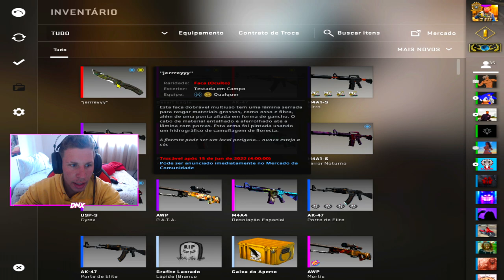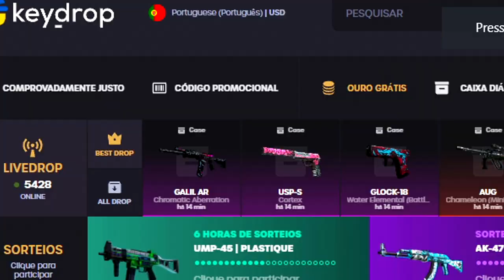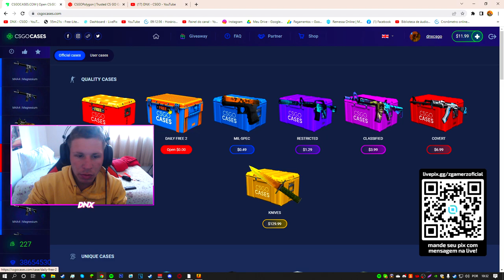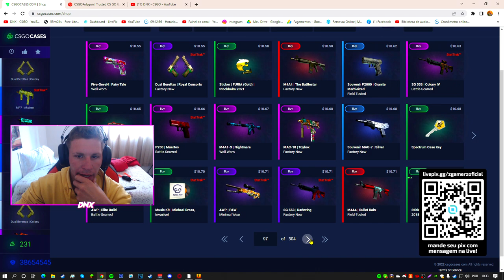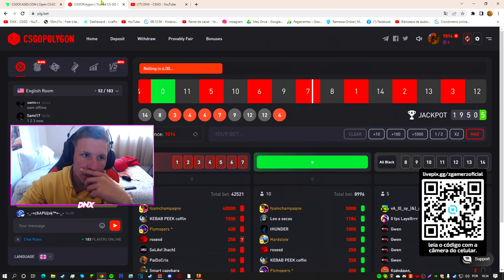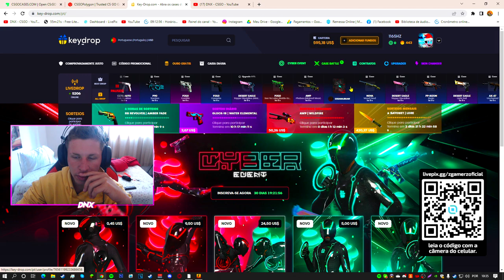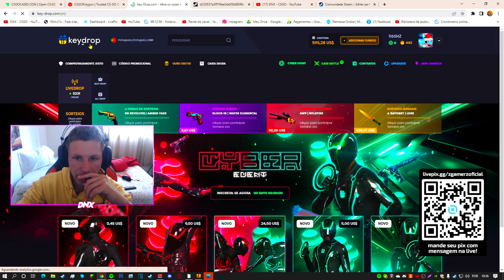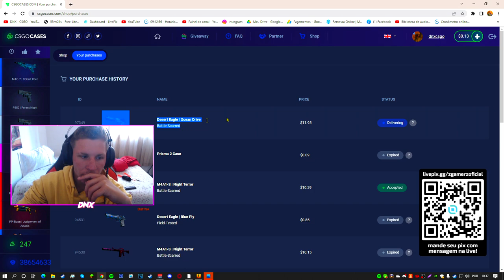MELHORES SITES PARA ABRIR CAIXAS NO CSGO! *SITES PARA ABRIR 1 CAIXA GRÁTIS*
Site 1 🔔- csgo empire (Cupom DNXCSGO)

Site 2 🔔- csgocases  (Cupom DNXCSGO)

Site 3 🔔- csgo polygon (Cupom DNXCSGO)